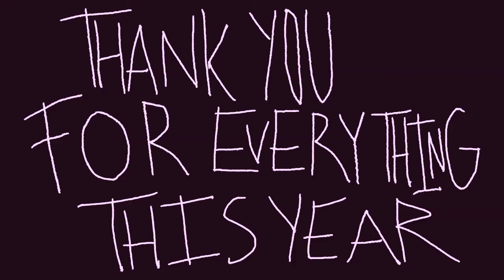A Keyboard Kult Petal Posse 2018